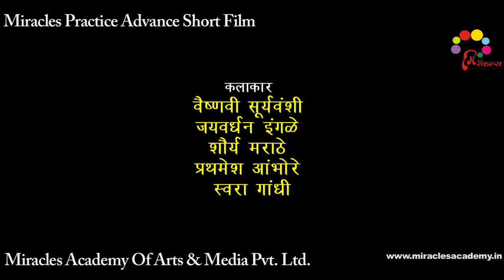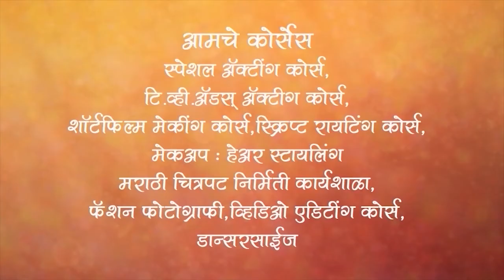Aamhi Anath Nahi, By Miracles Academy, Pune (Kothrud Sch-29 & 30)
Miracles Acting Academy What's App group ला Join व्हा
आणि  “स्पेशल अॅक्टिंग कोर्स” च्या फ्री सेमिनारचे Updates मिळवा.